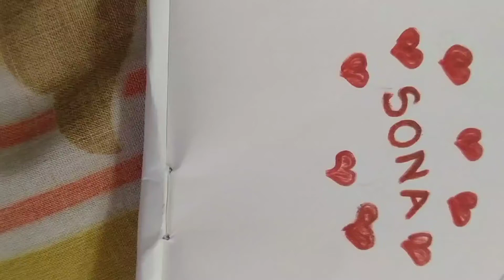My daughter drawing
Drawing is some which u only can  created of your own